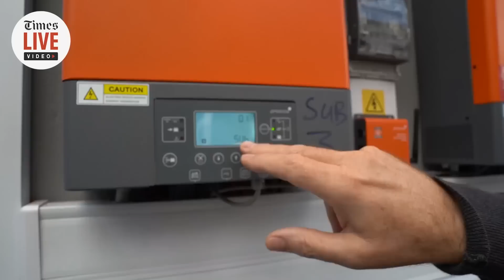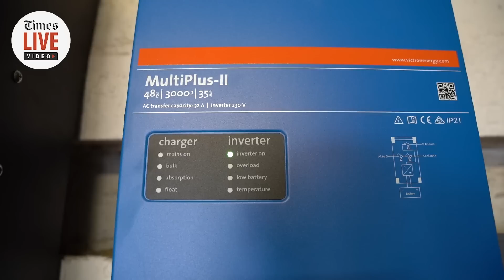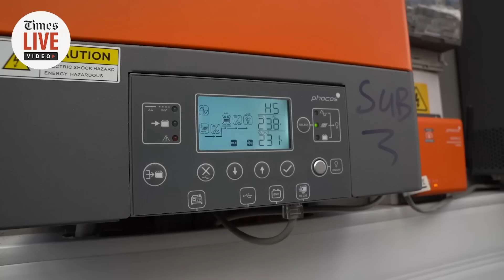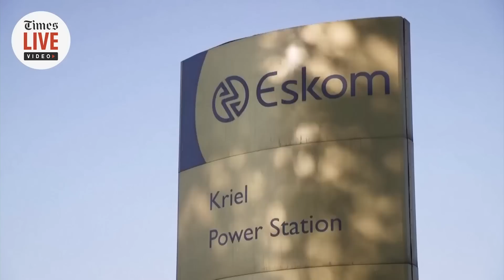R200 000 to go off the grid: Cape Town resident chooses solar as load-shedding continues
The City of Cape Town plans to make it more lucrative for residents to sell excess power back to the City by introducing a cash incentive. Some Capetonians are now taking control of their energy demands and installing solar at their homes in an attempt to rid load-shedding from their lives.